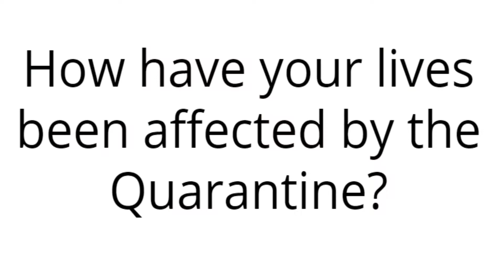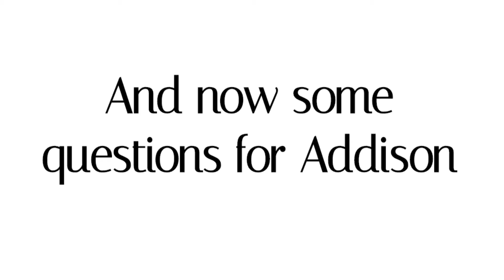Tuberculosis: Free at last- the end of school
Final exam video; Some people are interviewed.